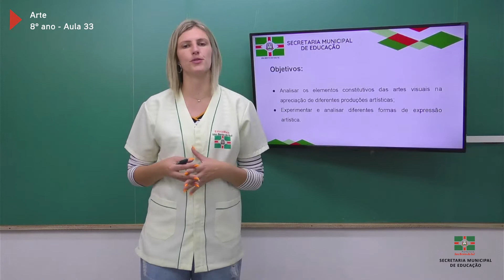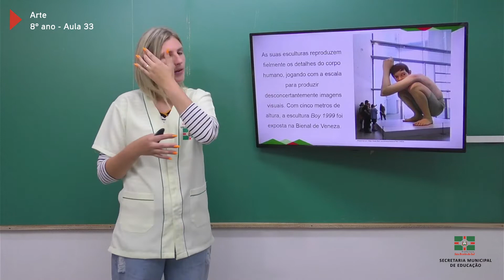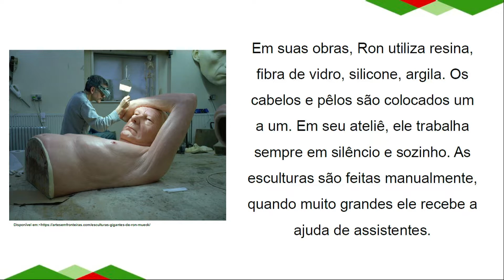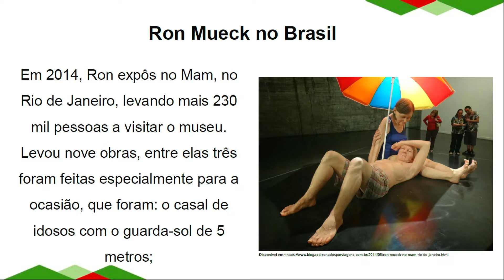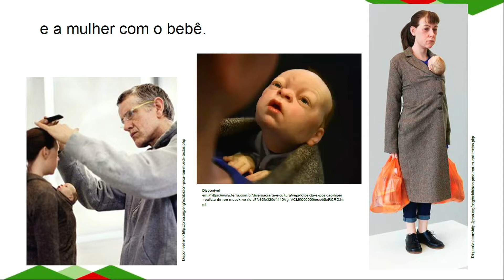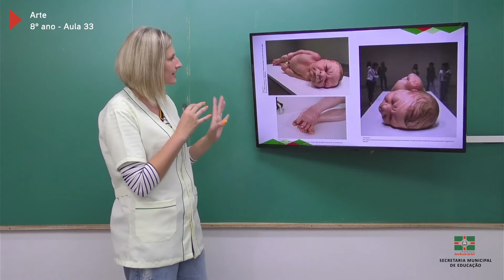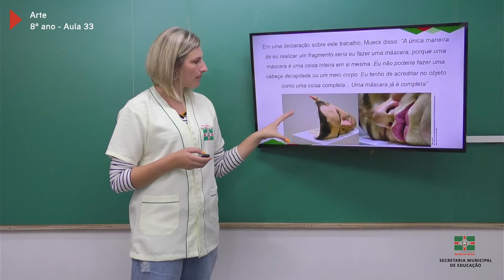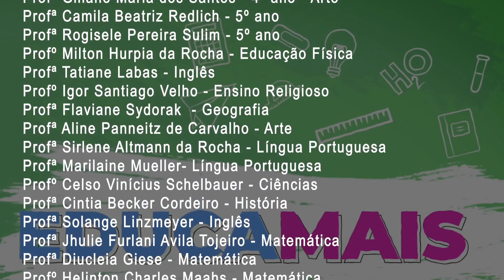8º Ano | Arte | Aula 33 | O Escultor Ron Mueck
Professora Aline Panneitz de Carvalho